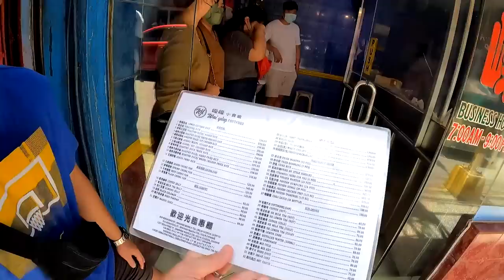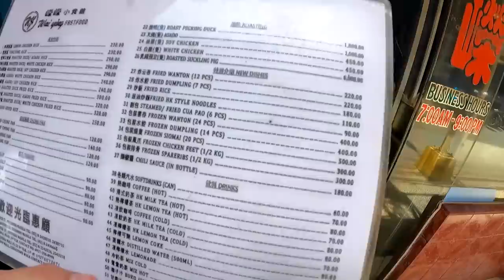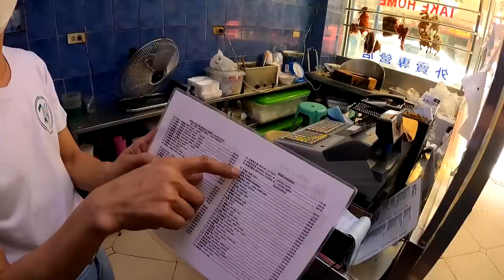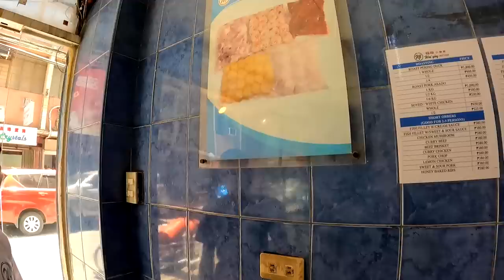$0.40 Dirty Ice Cream in Manila 🇵🇭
Manila, Philippines ➖ Today we have a very special guest, Roy! Roy has been working behind the scenes, helping with many aspects of my travel channel. But today, he's going to help us in a different way by touring around the china town area of Maila! It's a bustling, vibrant place full of Chinese culture and influences, this is definitely a place I'm excited to be at! We tried out many foods such as "dirty" ice cream and some dumplings from one of the most famous restaurants in Manila!

*TIMESTAMPS*
0:00 Intro
1:09 Restaurant featured on CNN
3:06 Trying dirty ice cream
9:05 Meeting friendly locals
10:16 Wai Ying Fastfood
15:45 Eating dumplings
19:49 Giving food to Piolo